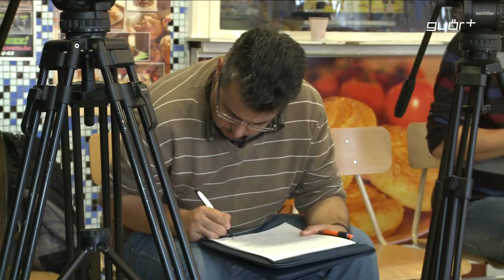Borkait dicsérte Gyurcsány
A tavaszi parlamenti választásokhoz hasonló eredményre számít Gyurcsány Ferenc . A Demokratikus Koalíció elnöke szerdai győri fóruma előtt kijelentette, a Fidesz ledobta az adósságmentő programmal az önkormányzati választási kampány atombombáját, amit nehéz felülmúlni. A volt miniszterelnök arról is beszélt, hogy sajnálja azt, hogy a baloldali pártoknak Győrben nem sikerült megállapodni.